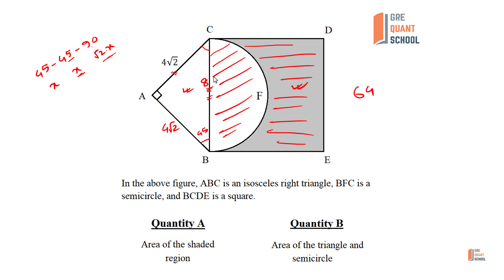GRE Quant School- Question- 461: In the above figure, ABC is an isosceles right triangle, BFC is...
[Difficulty Level: 3 (out of 5), Standard Time: 40 sec]

You are welcome to join the "GRE Quant School (Online Group Study)" on Facebook to share your GRE Quant problems.

If you find this Video Helpful or if more Explanation is needed, please comment.

Sourav Simanta
Founder & Mentor, GRE Quant School